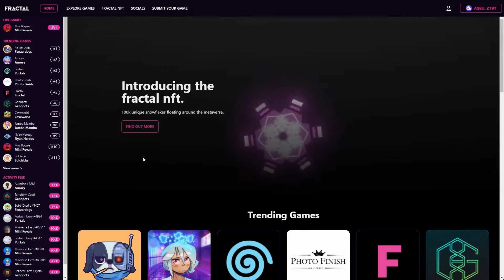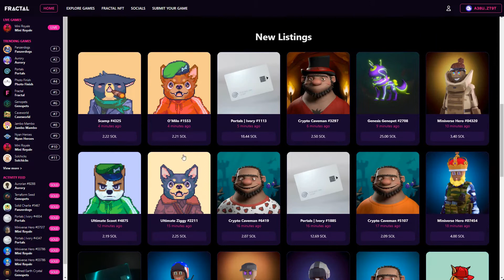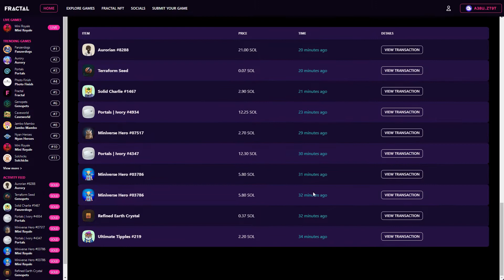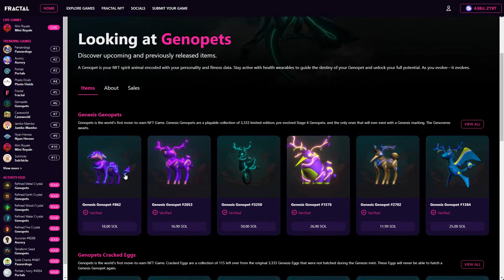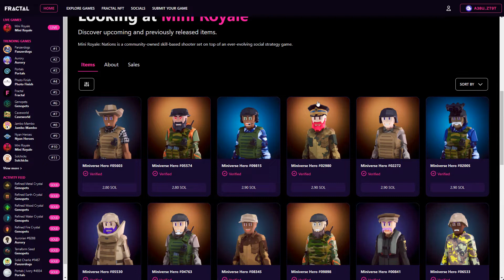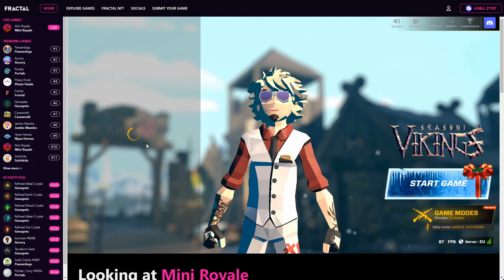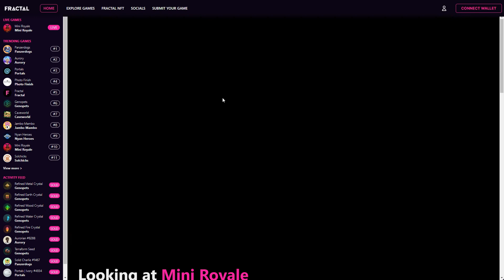MINI ROYALE now live via FRACTAL